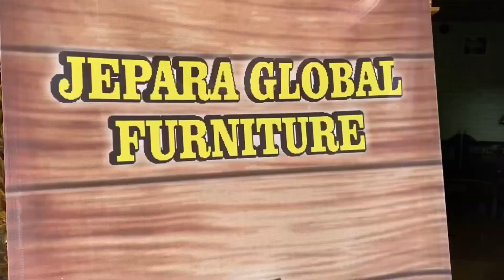Nakas Antik Ukir Jati by : @jeparaglobalfurniture5186 - Nakas Jati - Drawer Jati - nakas ukir murah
REAL PICT PRODUK JGF
✔ ORDER tanya* silahkan ???
• info pemesanan bisa hubungi kontak :
• ( galery real pict bisa di cek di Instagram kami )

• transaksi bisa melalui ( REKBER ) transaksi aman tanpa khawatir barang tidak sampai.
- Alamat produksi jepara global furniture bisa di cek di google maps.
• jln cangkring desa Kuwasen RT03 RW01 , kecamatan jepara kota, kabupaten jepara - jawa tengah.